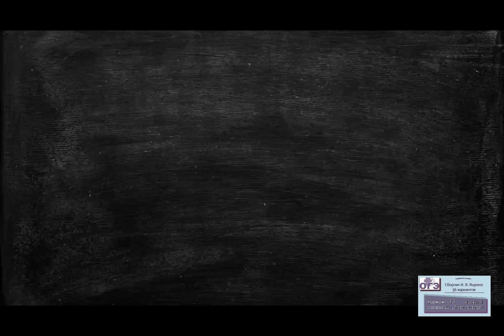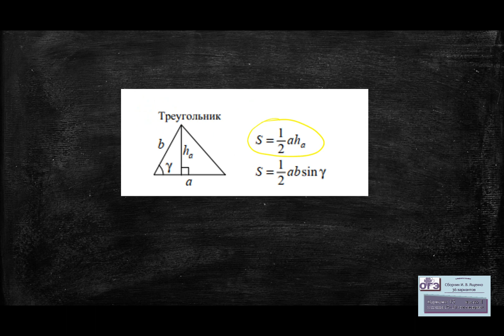2023. ОГЭ. Сборник Ященко, вариант 15 часть 1, задания 15-19, блок геометрии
Полный разбор  блока геометрии первой (тестовой) части

Тайм-коды
00:00:16 -00:00:33 приветствие
00:00:35-00:02:36 Задание 15
00:02:40-00:06:13 Задание 16
00:06:15-00:08:25 Задание 17
00:08:31-00:10:15 Задание 18
00:10:20-00:12:40 Задание 19